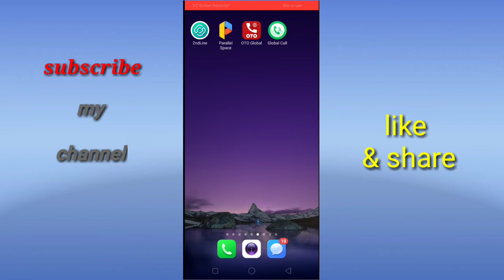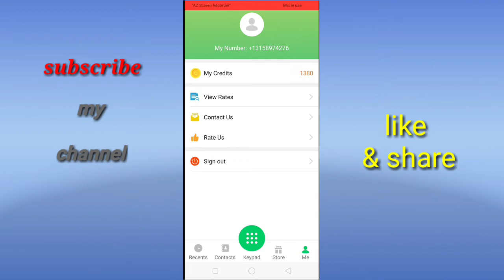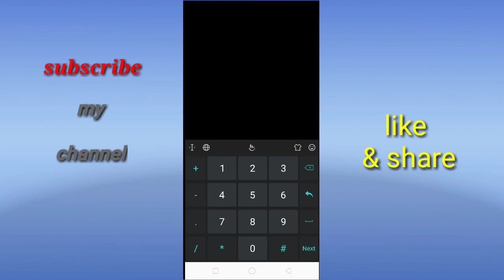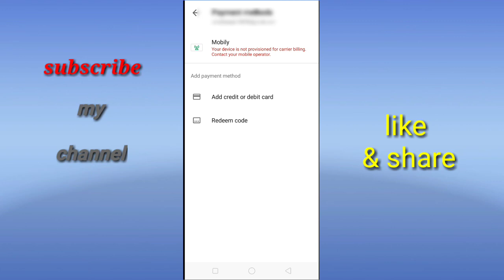aalltips Global call free International call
Global call free International call

International free call

Online free call

Cheap international call